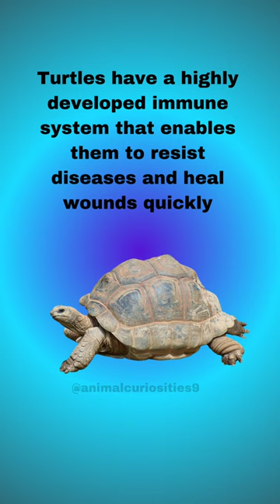Turtles Wonderful Animal shorts viral education fun facts